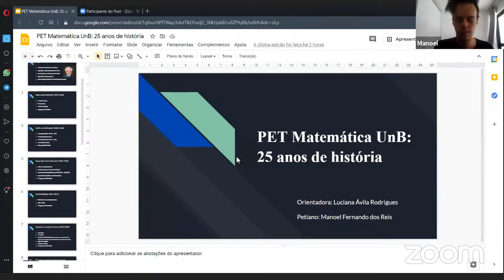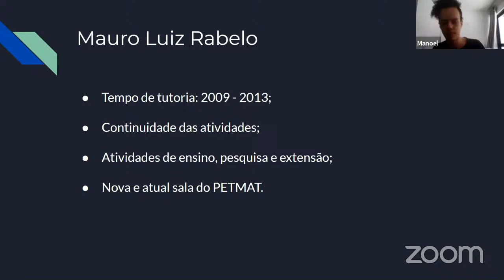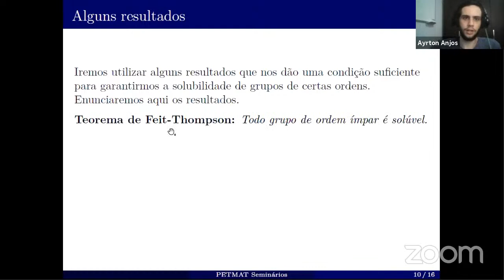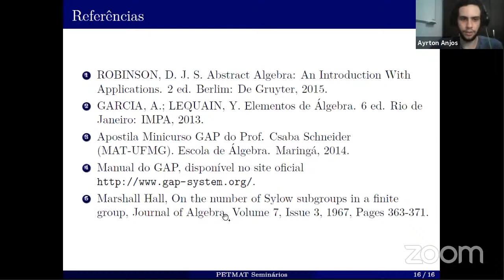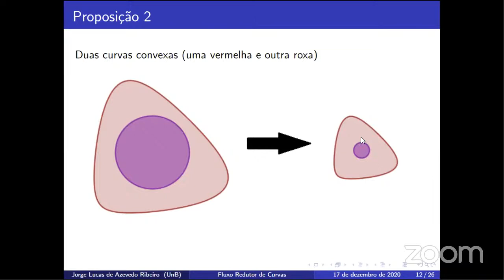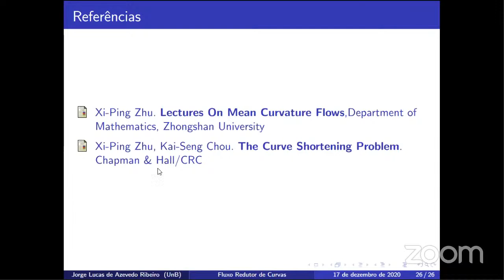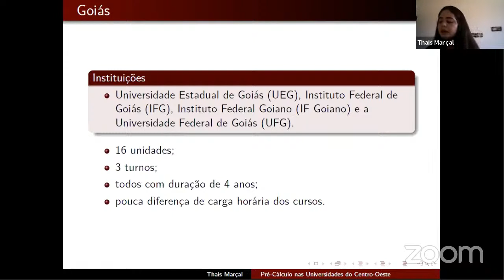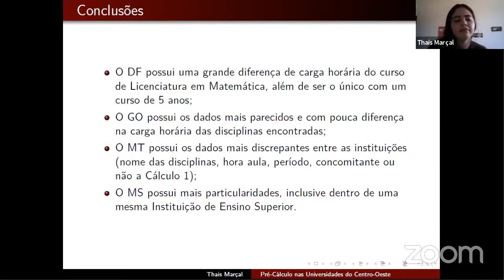PETMAT Seminários - Dia 1